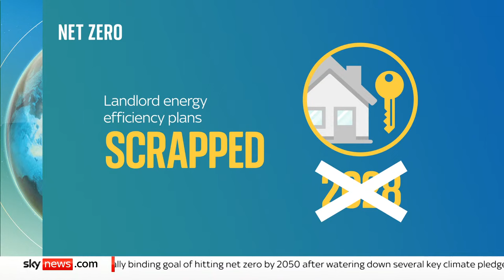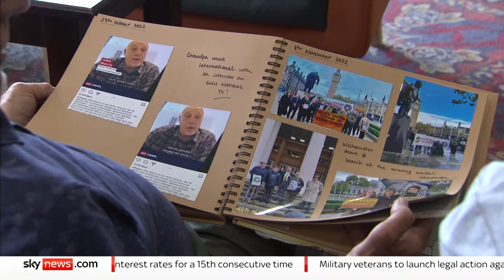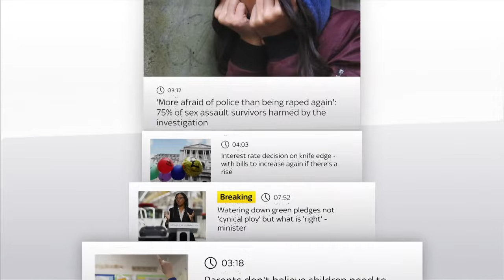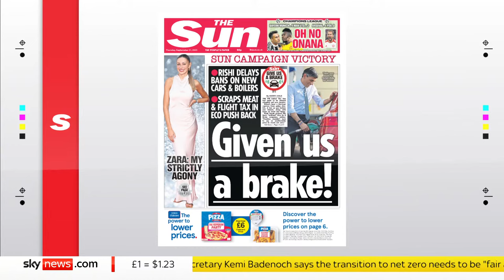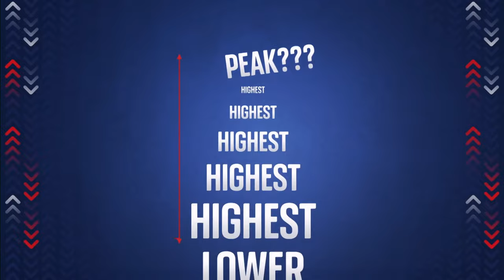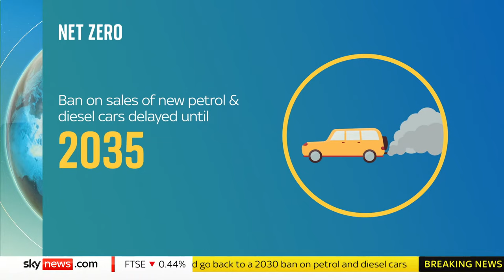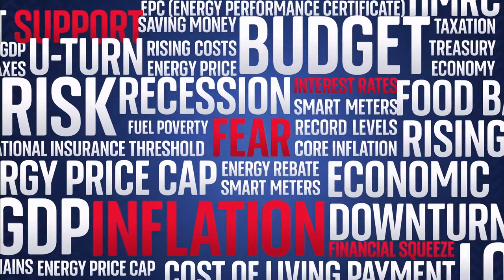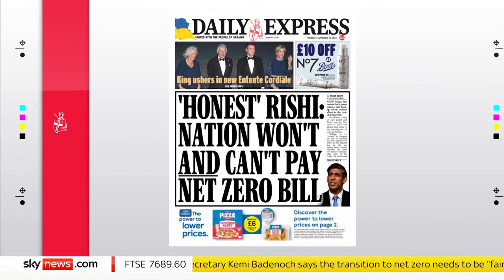Sky News Breakfast: King Charles delivers speech in French Senate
Join Jayne Secker on Sky News Breakfast as Business Secretary Kemi Badenoch discusses claims the government is watering down several key climate pledges.

Labour's Sarah Jones will also be on the programme to talk about Labour's net zero pledges, mortgage prices, and the cost of living.

Plus explorer and endurance athlete Louis Alexander will be discussing his fundraising activities to mark World Alzheimer's Day.